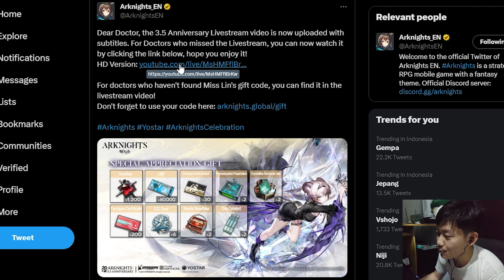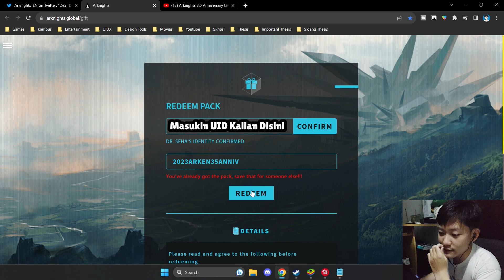CARA REDEEM CODE ARKNIGHTS 3.5 ANNIVERSARY LIVESTREAM - ARKNIGHTS INDONESIA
Pada video kali ini aku akan share ke kalian cara untuk redeem gift code Arknights untuk mendapatkan pack "SPECIAL APPRECIATION GIFT"

1. Masuk ke website Redeem Code Arknights
2. Masukkan UID Kalian (Bisa dilihar dibawah nama user kalian pada halaman homepage, UID berisikan 8 digit angka)
3. Masukkan Kode Redeem yang muncul dari 3.5 Anniversary Livestream Arknights
4. Kode Redeem: 2023ARKEN35ANNIV
5. Klik Redeem dan silahkan cek mail pada in-game
6. SELAMAT! Kamu mendapatkan PACK SPECIAL APPRECIATION GIFT berisikan ORUNDUM 1600

Game : Arknights Global
Genre : Tower Defense, Anime, Gacha, Waifu

💻SPESIFIKASI & ACCESSORIES
Chipset : Intel HM570
Memory : 2x 8GB SO-DIMM DDR4-3200
Memory Slots : Two DDR4 SO-DIMM slots, dual-channel capable
Max Memory : Up to 32GB DDR4-3200 offering
Storage : 512GB SSD M.2 2280 PCIe 4.0x4 NVMe

Mouse : Lenovo Legion Mouse
Headset/Earphone : Xiaomi
Webcam : Logitech C270
Mic : Soundtech 2.1
Cooling Pad : Deepcool N80 RGB
Smartphone : POCO F3

STEFANUSHENDY ARKNIGHTS,
ARKNIGHTS STEFANUSHENDY,
ARKNIGHTS INDONESIA,
CODE REDEEM ARKNIGHTS,
HOW TO REDEEM GIFT CODE ARKNIGHTS INDONESIA,
CARA REDEEM GIFT CODE ARKNIGHTS INDONESIA,
KODE REDEEM ARKNIGHTS INDONESIA TERBARU,
REDEEM CODE ARKNIGHTS 3.5 ANNIVERSARY,
CARA REDEEM CODE ARKNIGHTS 3.5 ANNIVERSARY